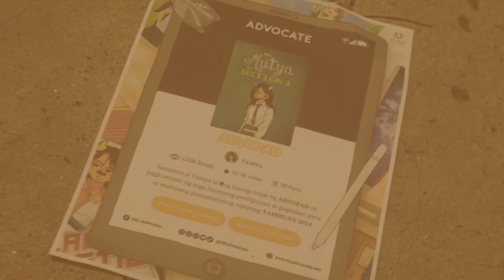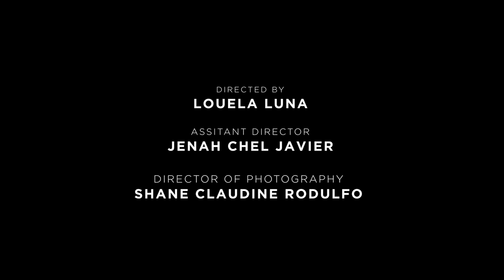Advopad Presents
Get ready for a story worth sharing!

Join FEU Advocate and become the voice that shapes the future of the Tamaraw community.

Visit us tomorrow at the Science Building Walkway Booth No. 5, and turn your passion into a powerful story.